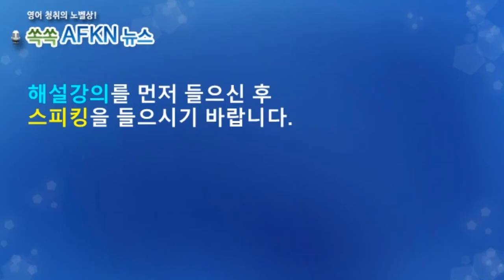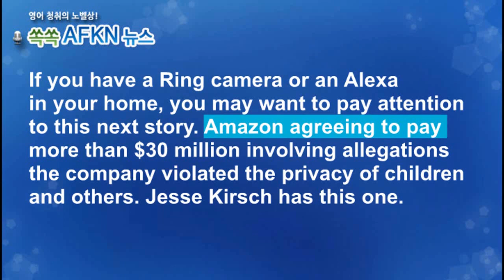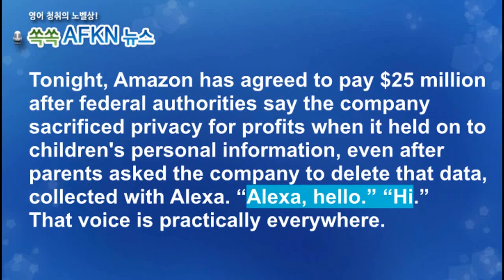[영어뉴스청취] 아마존 과징금 4백억원_스피킹강의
세계 최대 전자상거래 업체 아마존이 두 건의
개인정보보호 위반으로 3천만달러가 넘는
과징금을 물게 되었습니다. 알렉사 스피커와
링카메라를 통해 개인정보가 유출되었다는
혐의입니다.

★★★이벤트★★★
1. 구독자 수가 지금의 약 두배인 8천명 도달 시
2. 또는 해설강의 월 평균 조회수 1000회 도달 시